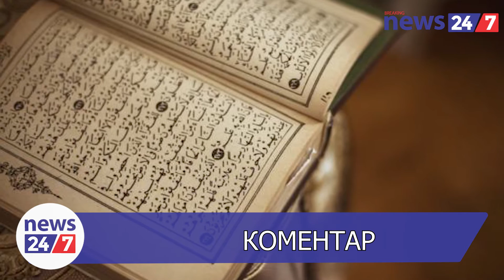Breaking News 24/7: НОВИНИТЕ В 90 СЕКУНДИ НА 03 ЮЛИ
ТРИСТРАНКА

Националният съвет за тристранно сътрудничество подкрепи, но не единодушно трите бюджета - на НЗОК, на ДОО и държавния бюджет за 2023 г. По време на извънредната среща работодателите обясниха, че са разтревожени от прогнозата за икономическия растеж, която според тях е завишена.

БЮДЖЕТ

От 2024 г. Бизнесът ще плаща само два дни болничен на служителите си, вместо три дни както е в момента. Това е една от мерките, които ще са заложени в бюджета за догодина, обяви финансовият министър Асен Василев. Отново от догодина най-бедните пенсионери ще получават надбавки, за да се изравнят доходите им с линията на бедност.

ПОЛИТИЧЕСКИ КАБИНЕТ

Бившият служебен премиер Гълъб Донев става началник на кабинета на президента Румен Радев. Част от политическия кабинет на държавния глава стават още трима бивши служебни министри – Крум Зарков, Александър Пулев и Явор Гечев.

ПРЕДСЕДАТЕЛСТВО НА ЕС

Испания е ротационния председател на ЕС от 1 юли. Испанските медии отбелязват, че председателството започна с визитата на премиера Педро Санчес в Киев.  Като приоритети на предстоищите 6 месеца Мадрид обяви зеления преход, укрепването на социалната справедливост и единството на ЕС.

ПАРИЖ

Известно успокояване на протестите във Франция във шестата им нощ, отбелязват медиите в страната.

Бабата на 17-годишния Нахел, чието убийство от полицай във вторник отприщи вълната от насилие във Франция, отправи вчера призив по телевизията за преустановяване на вандализма.

КОМЕНТАР

"Чувствам се ядосан и отвратен от тези действия". Така Папа Франциск коментира изгарянето на свещената книга на мюсюлманите - Корана в Швеция. Изгарянето на Корана се случи в момент, когато мюсюлманите по целия свят празнуваха първия ден от Курбан Байрам, един от най-важните празници в ислямската религия.